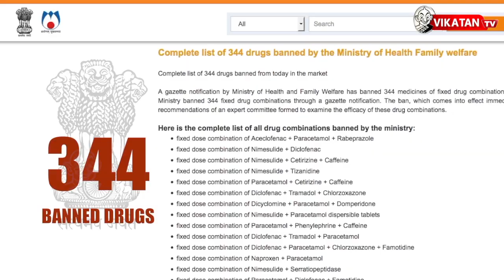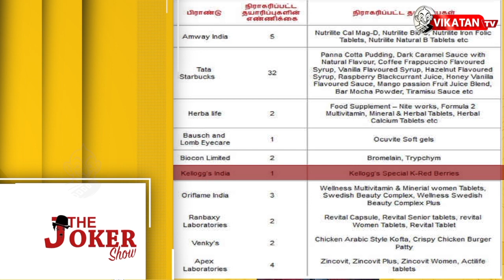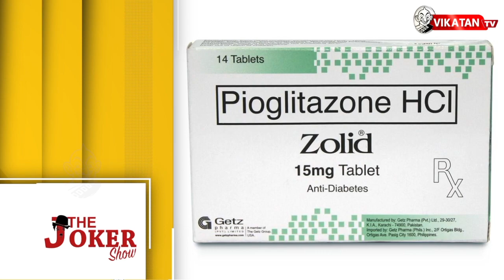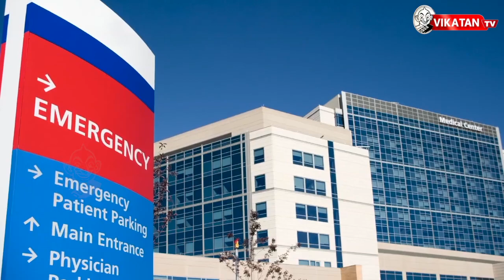டாக்டர்கள் கடவுள் இல்லை...வெறும் வியாபாரிகளே ! | Joker Show | Medicine Mafia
மருத்துவர்கள் யாரும் கடவுள் இல்லை, அவர்கள் சேவை செய்யவும் வரவில்லை. அவர்கள் வெறும் மருந்து வியாபாரிகளே, பெரிய மருத்துவமனைகளின் வேலைக்காரர்கள் மட்டுமே. ஒரு மருத்துவர் வெறும் பரிசோதனை மட்டுமே செய்ய வேண்டும், மருந்துகளை பரிந்துரை செய்யக்கூடாது, அதற்க்கான Pharmicist கள் தன தரவேண்டும். நாம் முன்னோர்கள் அன்று சொன்ன வைத்தியத்தை பின் பற்றினாள் இன்றும் வாழலாம் நலமாக.